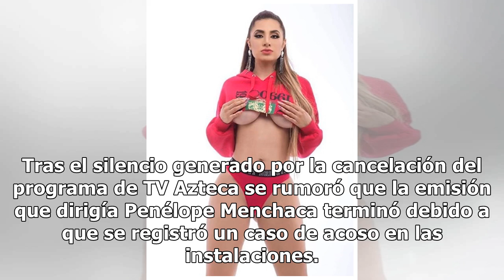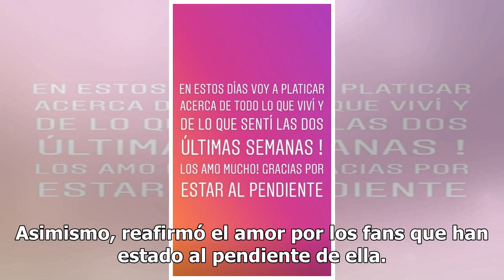Damaris Rojas manda contundente mensaje tras presunto abuso en TV Azteca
Un escándalo de grandes proporciones se registró en la empresa TV Azteca cuando se involucró a la conductora Damaris Rojas en un tema de abuso; un hecho que dio mucho de qué hablar en internet. Todo comenzó cuando se informó que el programa El Poder del Amor solamente duró cinco días; un acto que de...